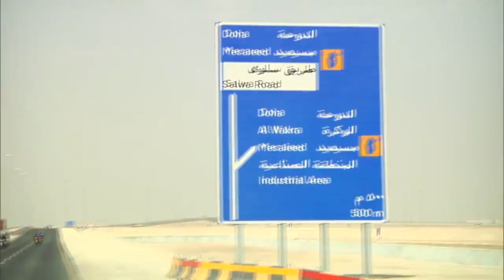Tour Of Qatar 2015 - Stage 6 Race Report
Watch the Tour Of Qatar 2015 - Stage 6 Race Report

Terpstra seals second successive overall victory

Sam Bennett (Bora-Argon 18) claimed the finest win of his young career while Niki Terpstra (Etixx-QuickStep) sealed overall victory as the Tour of Qatar drew a close with a breathless finale on Doha’s Corniche on Friday afternoon.

Terpstra began the day with a lead of 6 seconds over Maciej Bodnar (Tinkoff-Saxo) and, more pressingly, just 11 seconds over Alexander Kristoff (Katusha), already the winner of three sprint stages.

When Kristoff picked up two bonus seconds at the first intermediate sprint, it made for a particularly nervous finale for Terpstra as the Norwegian could divest him of the gold jersey with the ten-second time bonus for stage victory. Surprisingly, however, Kristoff was nowhere to be seen in a keenly-contested bunch finish, and for the second successive year the overall spoils fell to Terpstra.

The sprint finish, as is so often the case on Doha’s exposed Corniche, was a difficult one to judge but Bennett showed admirable calm to gauge his effort to perfection on the wide, curving finishing straight. Facebook